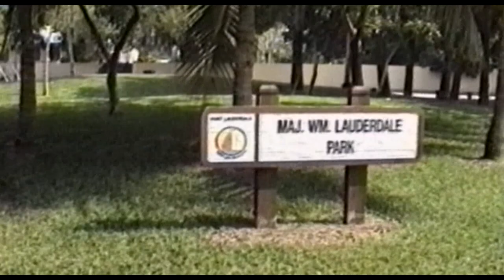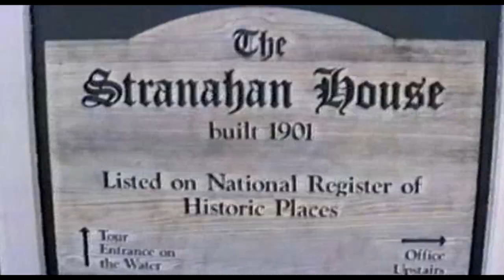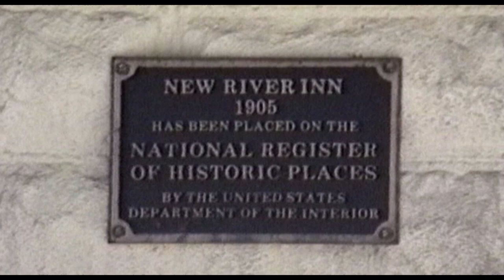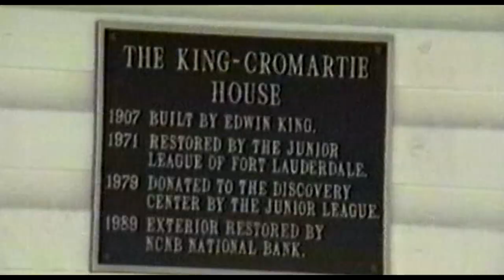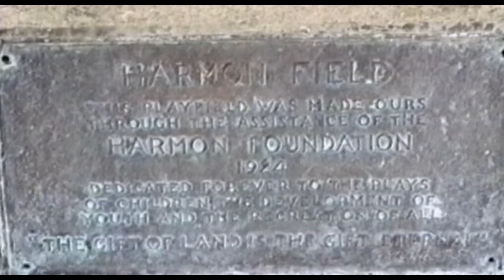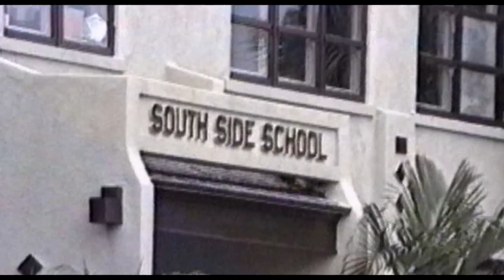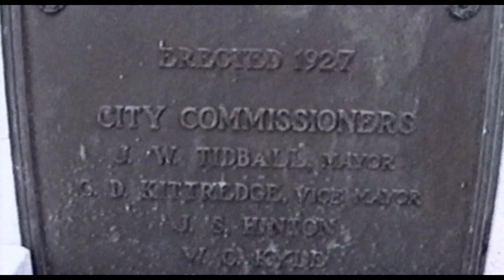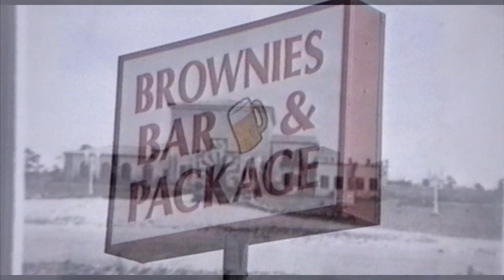Historic Ft Lauderdale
I shot the video in this documentary around Fort Lauderdale, FL in 1990, and edited it laboriously on VHS tape. My how times have changed. I could see the city going through massive changes at that time and tried to capture the way it was as I grew up in it as a small town. The music is from original 1954 Fort Lauderdale High School Band recordings that our parents bought (Nancy and I were both in that band - that's where we met). My parents bought 78 rpm records and that's the music on the sound track.